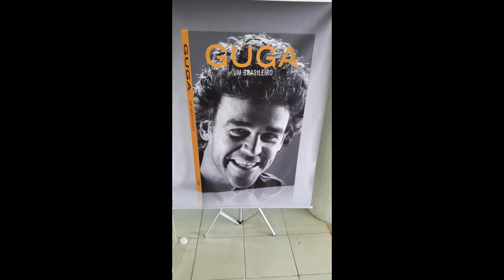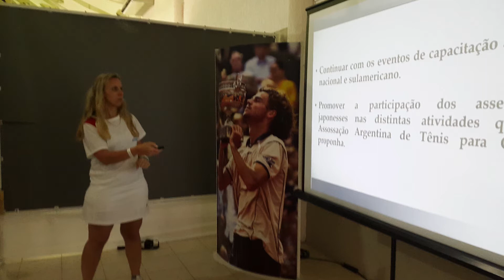🔺 Semana GUGA KUERTEN - INOLVIDABLE ▶️ Clases de Tenis para Ciegos | EVENTO INTERNACIONAL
Llevar el Programa PTCArgentina a Brasil y de la mano del MÁS GRANDE, jugador de Tenis de ese país y referente Mundial del Tenis, es realmente un logro inmenso.
Desde el primer momento nos hizo sentir uno más de su familia, enorme corazón.
Seguimos creciendo a Nivel MUNDIAL!

Muchas gracias